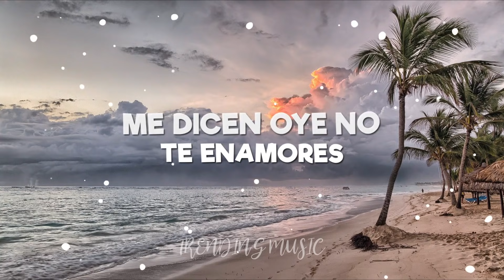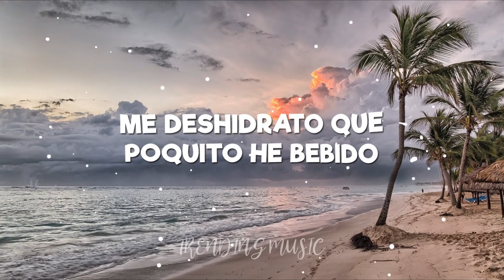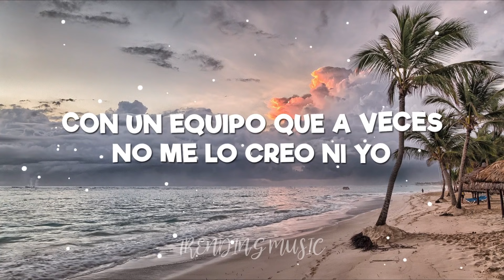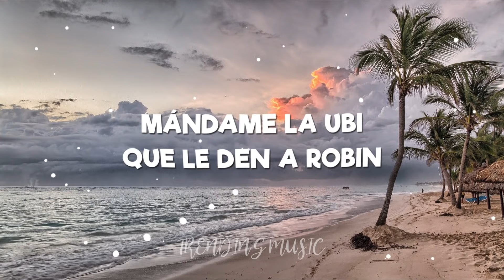Batmóvil (Remix) - Hens, Pole., Funzo & Baby Loud (Lyrics/Letra)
🎵 - Hens, Pole., Funzo & Baby Loud - Batmóvil (Remix)
🎤 Lyrics:
[Letra de "Batmóvil (Remix)"]

[Verso 1: Pole.]
Ahora que parece que le gusta el rollo
Voy a sacarte a bailar delante de ellos
Hasta que llamen de multis y sellos
Y decir: "No sé yo"
Pero vamos con to', vente pa' mi lao'
Quiero todo el pastel, no solo un boca'o
Si vienen por dinero, pues hola y chao
Voy a hacerlo llover, está planea'o (¡Wuah!)

[Verso 2: Baby Loud]
Últimamente veo todo de colores
Me dicen oye no te enamores
Pero es que tú y yo por suerte fluimos como los vapores
Y eso de ver está complica'o
No lo encuentras en ningún la'o
Y yo ni se lo que me a pasa'o
Pero a mi alma tú has entra'o

[Verso 4: Hens]
Y por que no nos quedamos alejados
Y te canto, eh, y tú me bailas un rato
Estoy ocupa'o pero con ganas de verte
Hoy no voy a grabar, que tal si paso a buscarte
Con un equipo que a veces no me lo creo ni yo
Y a mi manager haciendo de psicólogo
Tu tan adictiva y yo, que quiero de ti to'
Me tienes loquito
[Estribillo: Pole.]
Y si mañana en la portada, papi, tú ves esta cara
Si la vida que me espera no es la que tú te esperabas
Si me llama al móvil, yo pillo el Batmóvil
Mándame la ubi, que le den a Robin
Nos vamos solos los dos
Solos los dos

[Verso 3: Funzo]
Vámonos a conquistar Gotham
Y te recojo con el Batmóvil
Y nos montamos una peli
Como si estuviéramos en Toy Story
Vamos a quemar el money
Y a darle por culo a la poli
Un plan tentador, tú y yo con un litro, no sé, piénsalo
Hasta que no salga el sol yo no me piro
Me deshidrato que poquito he bebido
Quiero tomar el sol contigo
Pero no te pases que soy un vampiro

[Puente: Hens]
Y ya se la condena que me espera ahí afuera
Porque la vida que llevo no es la vida que te enseñan
Pero si vienes conmigo no va a faltarnos de na'
Te lo prometo nena
[Pre-Estribillo: Funzo & Baby Loud]
¿Y por qué no nos quedamos alejados?
Te invito al concierto pa' que me deses suerte
Y a mi mánager haciendo de psicólogo
Tú tan adictiva y yo que quiero de ti to'
¡Hostia puta ahí!

[Estribillo: Pole.]
Solos los dos

[Estribillo: Pole. & Hens]